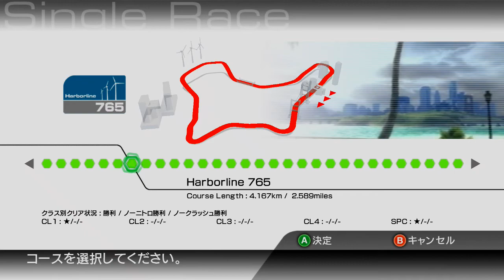[CBR+QSV] RIDGERACER6 [USB3HDCAP,StreamCatcher]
522MB/361s=1.45MB/s

画質的には不合格、空がヴォクェ♪ヴォクェ♪でハナシにナラナイ。

リッジレーサー6は720p止まり(XBOX360内で引き延ばして1080pにシテイルだけ)なので、XBOX360の画面設定を720pにし、USB3HDCAPを使って720pで録画したモノ。

録画ヴツを未編集でUPシタが、YouTubeに上げた時点で劣化スル点は注意！

QSV,HD,60p,XBOX360,HDMI,USB3HDCAP,StreamCatcher

リッジレーサー6とリッジレーサー7の違い 720p(HD,D4),1080p(FHD,D5)

2005年12月10日発売 - XBOX360